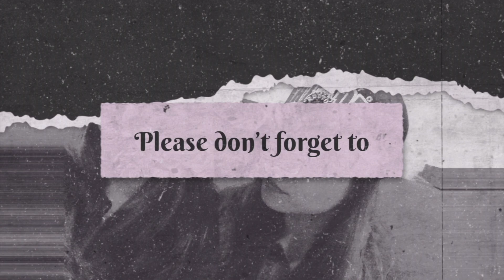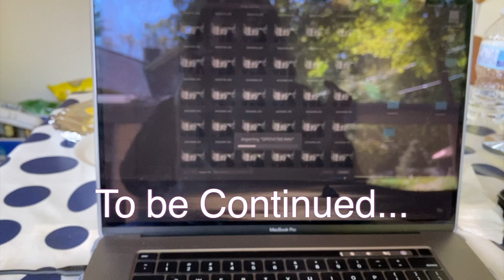What To Do in Cordova Lake Cottage || Cordova Cottage pt. 3 || vlog#3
This is not a horror film! Just look a little scary. Do you agree?